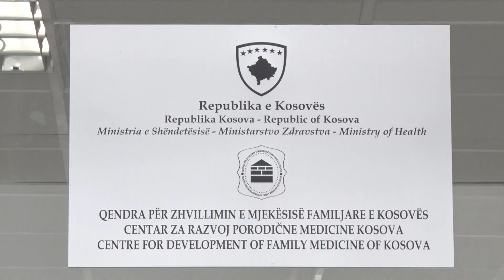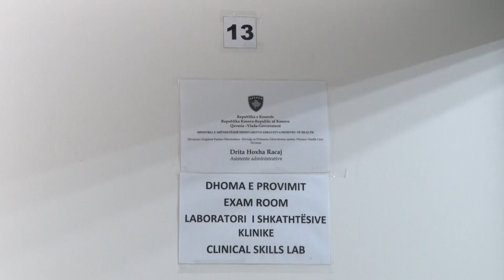Inspektorët shëndetësorë hyjnë në grevë, kërkojnë paga më të larta